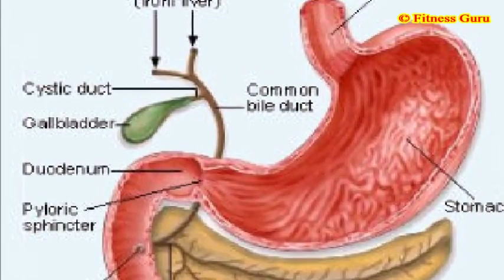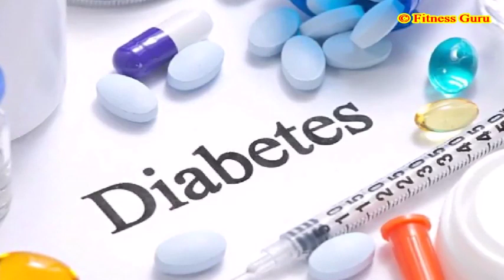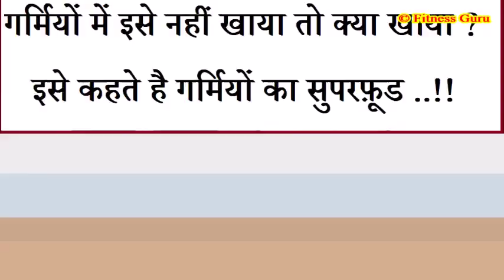गर्मियों में इसे नहीं खाया तो क्या खाया ? इसे कहते है गर्मियों का सुपरफ़ूड ..!!